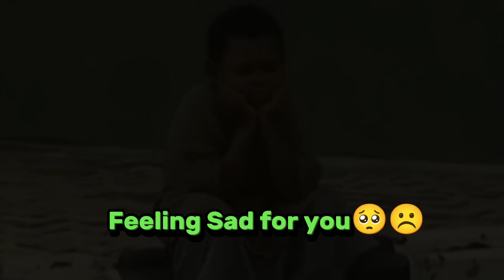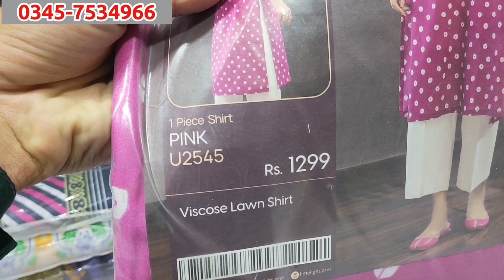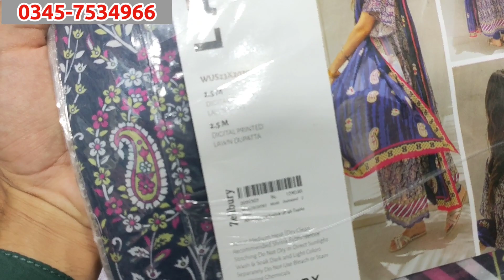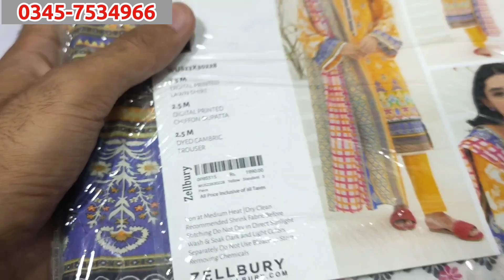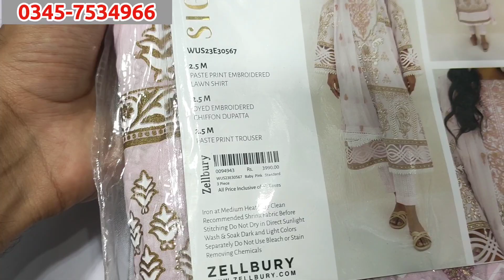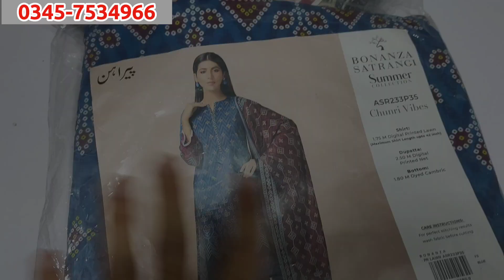Top Clothing Brand | Original Brand | Best Price | High Quality | Trending in Pakistan 2023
We deal with real brands.
🔸SAYA
🔸ZELLBURY
🔸LIMELIGHT
🔸BONANZA
ہم آپکو بہت ہی کم ریٹ میں اوریجنل گرانٹی کے ساتھ برانڈ کے سوٹ دینگے ۔
ان 4 کے علاوہ بھی ہمارے پاس اور بھی کافی برانڈز ہوتی ہیں۔

💌DM FOR FURTHER DETAILS💌

I'm on Instagram as @al_shafi_cloth_house. Install the app to follow my photos and videos.